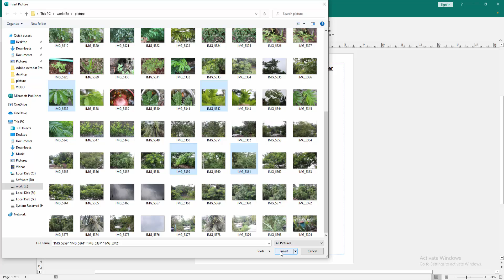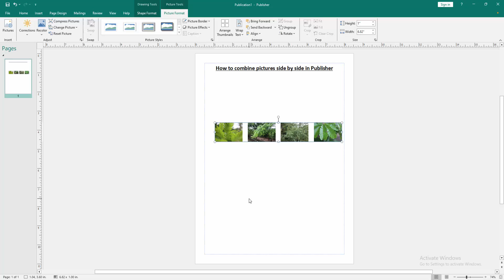How to combine pictures side by side in Publisher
Assalamu Walaikum,
In this video I will show you, How to combine pictures side by side in Publisher.  Let's get started.